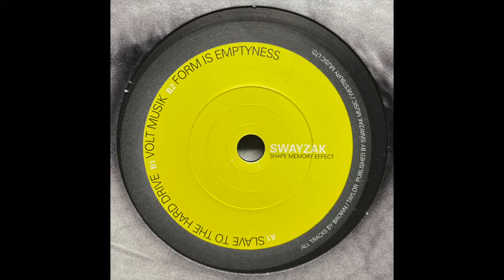Swayzak - Volt Musik (2001)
Force Tracks – FT32

(2001)